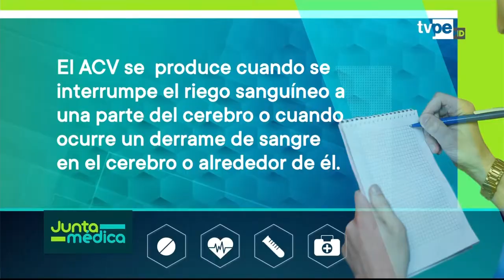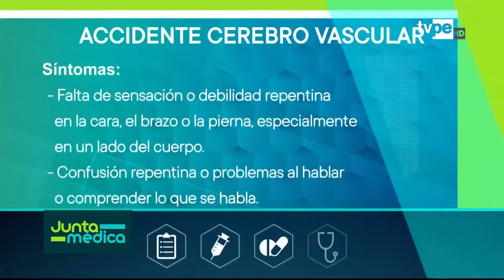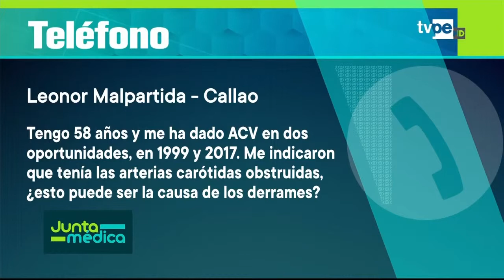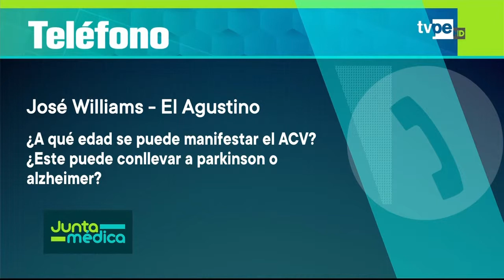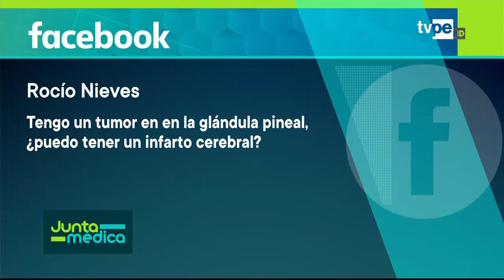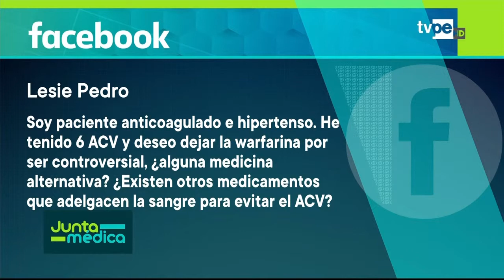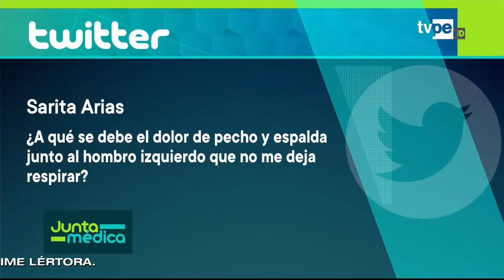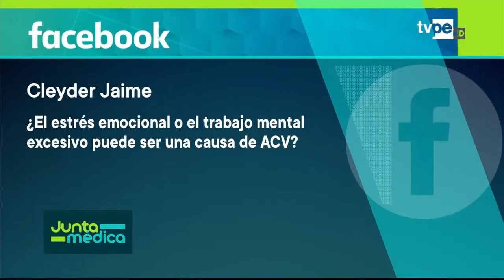Programa No 21 - Junta Médica TVPerú Accidente cerebrovascular ACV 20 05 2019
Programa No 21 - Tema del día: Accidente Cerebro vascular (ACV) con el Dr. Enrique Nájar – Neurólogo del Hospital Cayetano Heredia / MINSA y el Dr. Rubén Azañero – Cardiólogo del Hospital Dos de Mayo / MINSA. Asimismo: Lima es una ciudad inclusiva para las personas discapacitadas?